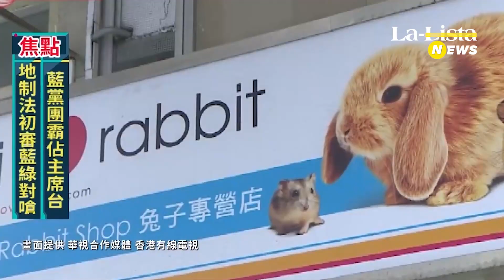Si tienes Covid, debes aislarte de tus mascotas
Científicos universitarios de la UNAM recomiendan que si una persona presenta síntomas de Covid-19 es necesario aislarse de todos en casa, incluidas las mascotas.